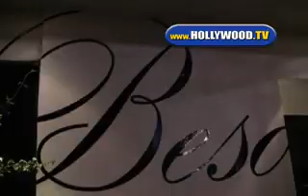Aaron Eckhart Leaves Beso